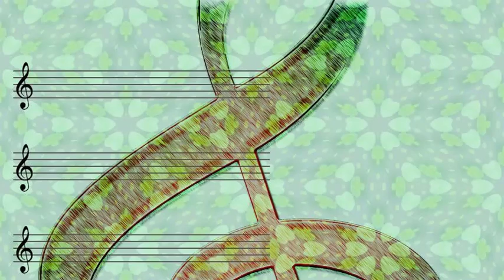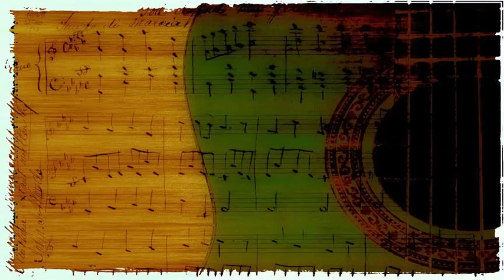Paula Watson - A Little Bird Told Me